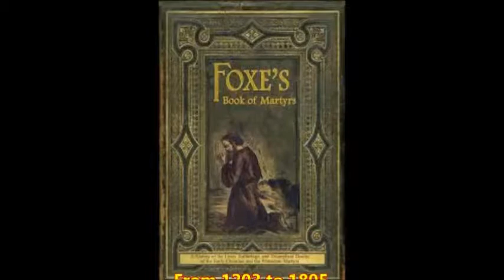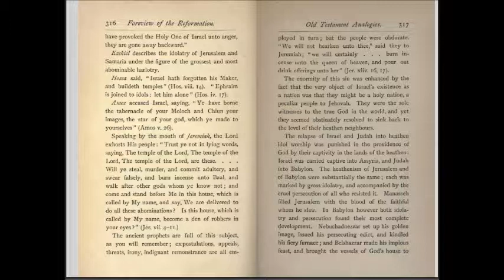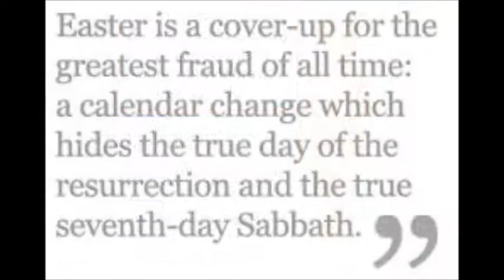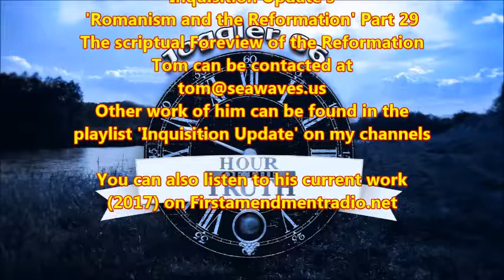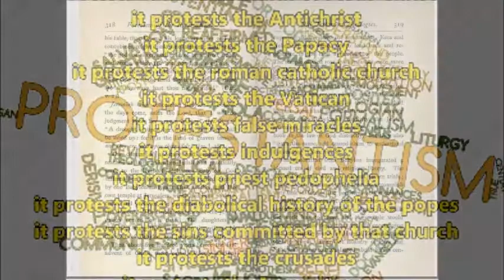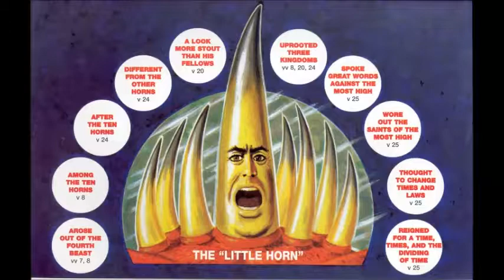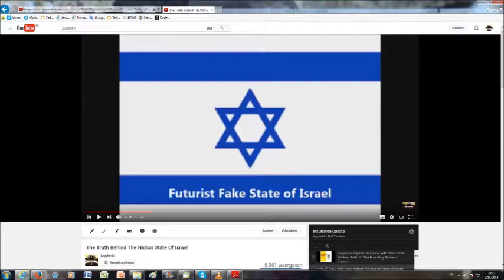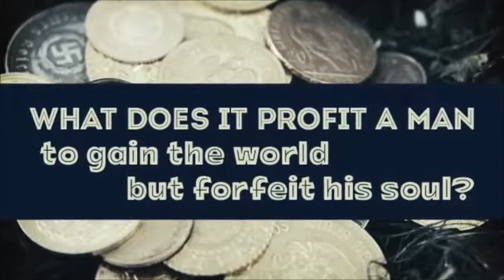The scriptual Foreview of the Reformation - Inquisition Update's Romanism & the Reformation 29